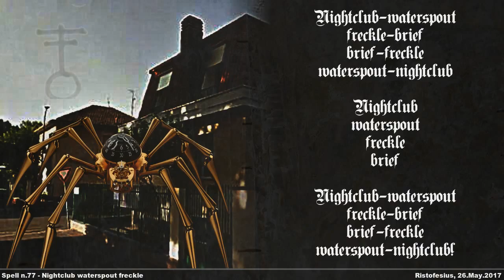Ristofesius - Spell n.77 - Nightclub waterspout freckle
Spell and Soundscape.
Inspired by: Luigi Nono - La fabbrica illuminata,
Spell conjured with the aid of: Balthazar,
Enchanted Ground: Milano (Quarto Oggiaro),
Casted on: 26.May.2017,
Full Title: Spell n.77 - Nightclub waterspout freckle,

Spell:

Nightclub-waterspout freckle-brief
brief-freckle waterspout-nightclub

Nightclub
waterspout
freckle
brief

Nightclub-waterspout freckle-brief
brief-freckle waterspout-nightclub!

.Ordo.ab.Chao.